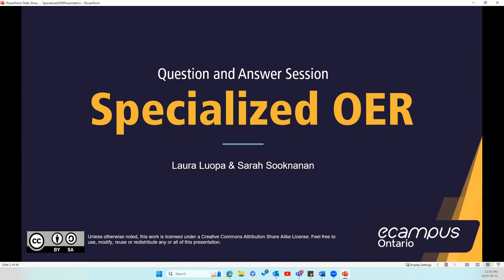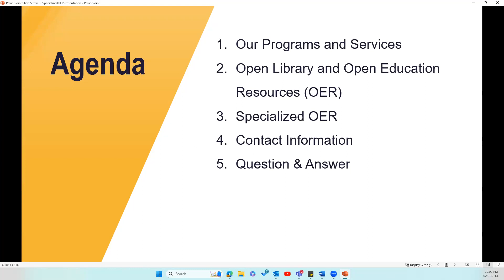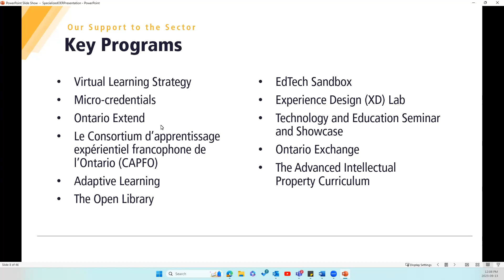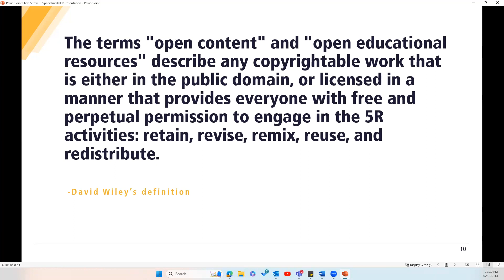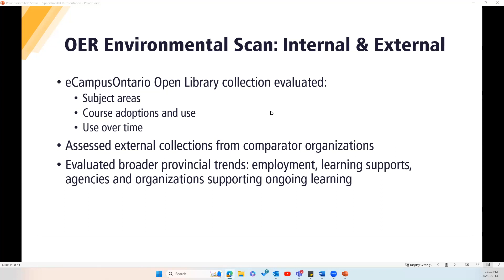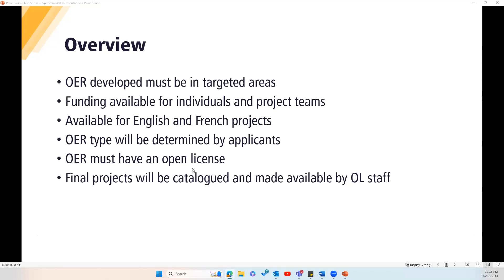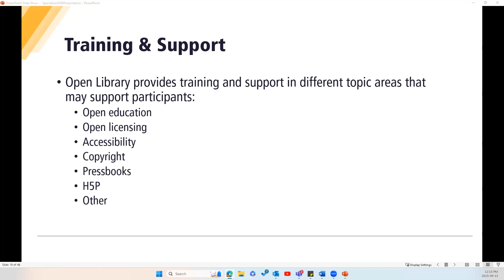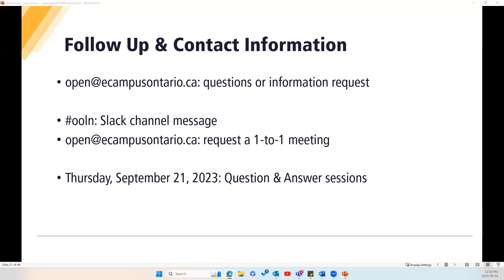Specialized OER Project Q&A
eCampusOntario’s Open Library is accepting Expressions of Interest (EOI) from individuals or project teams to develop OER or ancillary resources in the areas of business, trades, engineering, or science in English or French.

La bibliothèque libre d’eCampusOntario accepte les manifestations d’intérêt d’individus ou d’équipes de projet visant à élaborer des REL ou des ressources auxiliaires dans les domaines des affaires, des métiers, de l’ingénierie ou des sciences en anglais ou en français. Pour en savoir plus, consultez nos sessions de questions-réponses !